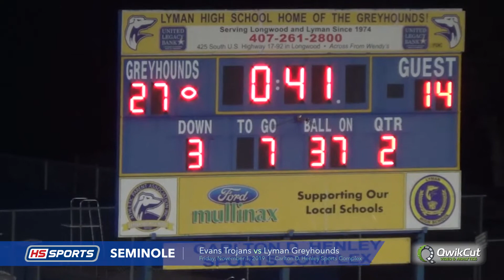Evans @ Lyman 11-1-2019